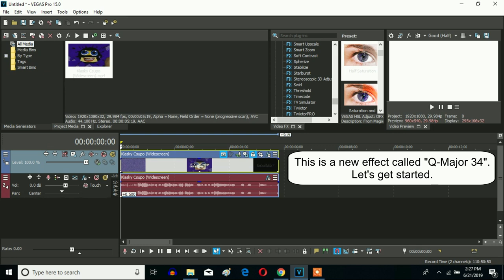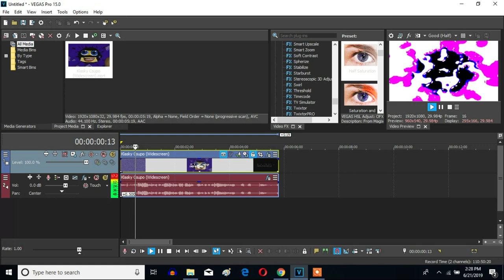How To Make Q-Major 34 On Sony Vegas Pro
Made on Saturday, June 21, 2019, 10:29:03 to 10:30:11 pm

Let's learn how to make a new V&A based effect called Q-Major 34 on Vegas Pro.